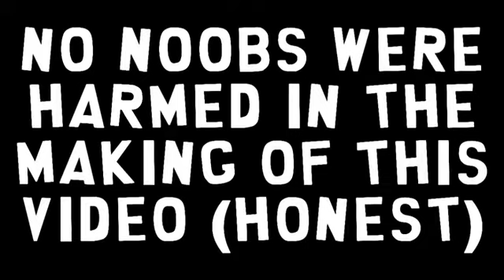Hidden Trojans ║ Lazy HLG Special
A complelation video of 3 matches where we use the laziest and noobiest spots in the game and actually successfully hide in them for most of the game
Guardian: 7 mins
Construct: 8.5 mins
Assembly: 10.5 mins
NEVER KNOCK A NOOB SPOT UNTIL YOU'VE TRIED IT!